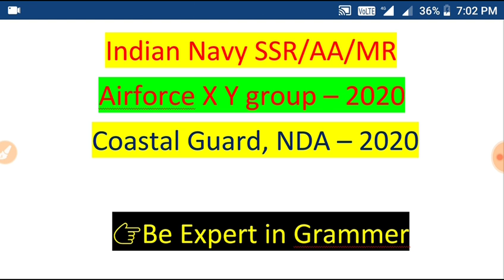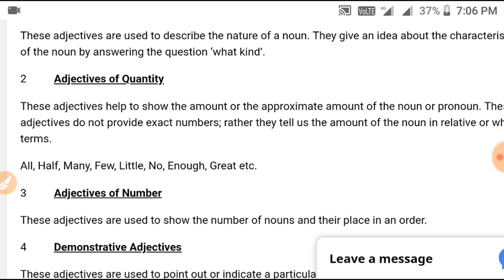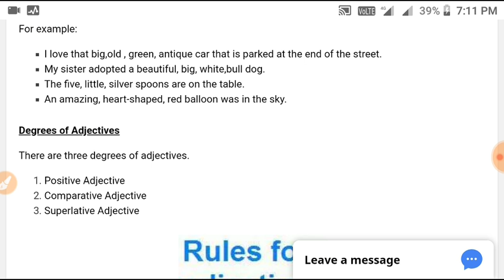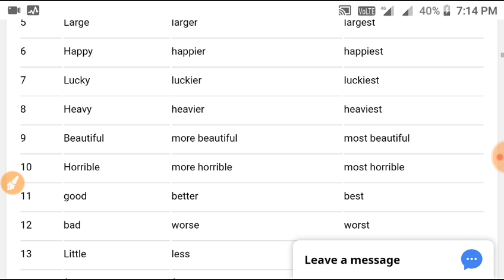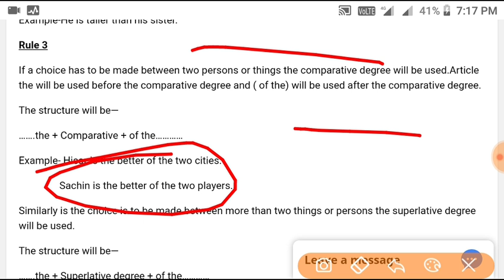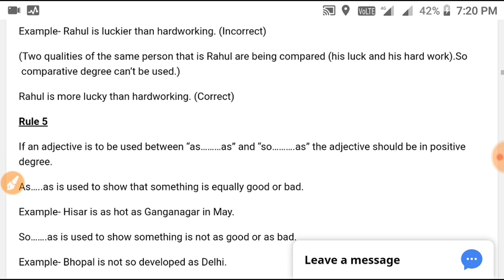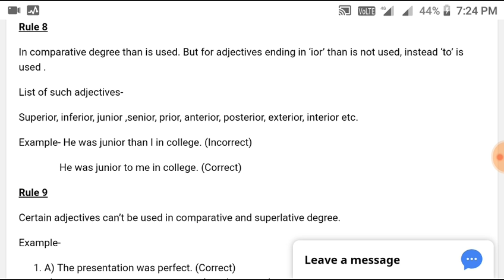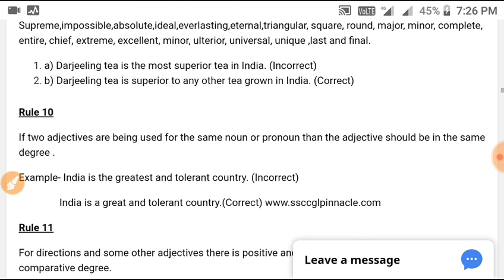Indian Navy/ Airforce/ NDA/ Coastal Guard English Special Live Classes 2020/ Be Expert Now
Download Minijoy Money Earning App Super App -

Hello Students I am Raghvendra and in today's class we are going to study from today for better exam preparation so participate in this be expert in english, and take my live classes daily.